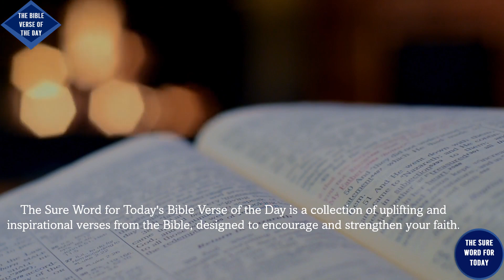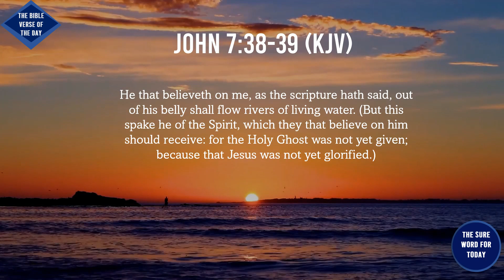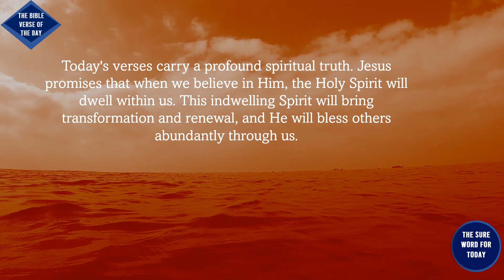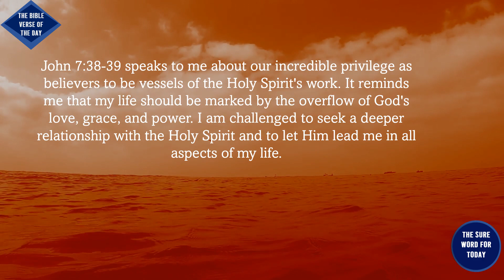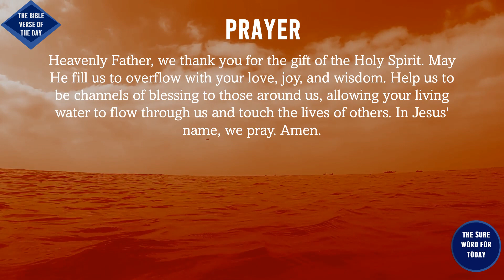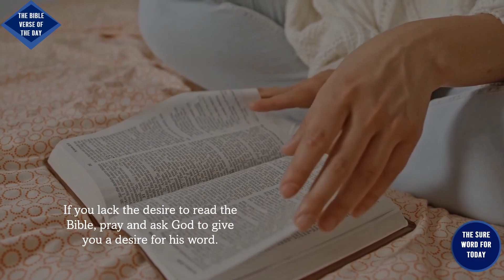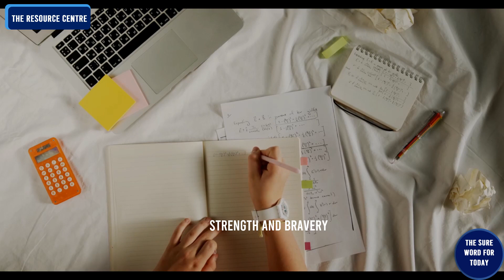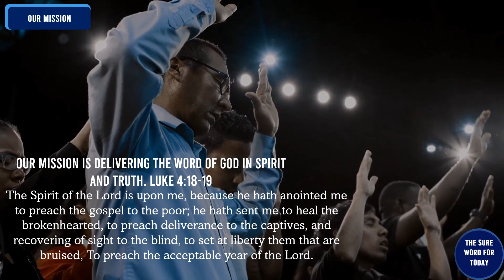The Bible Verse of the Day |WEEK 44 |Day 305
Welcome to "The Sure Word for Today's Bible verse of the day."

Chapters
00:00 - Intro
00:15 - The Universal Greeting
00:41 - The Introduction
01:53 - The Bible Verse of the Day
02:35 - The Context
02:59 - The Literal Meaning
03:19 – The Interpretation
03:39 – The Application
04:02 – Personal Reflection
04:28 – The Conclusion
04:46 – Let Us Pray
05:11 - The Benefits of Reading the Bible
06:29 - The Sure Word for Today's Resource Centre
11:31 - Our Mission
12:29 - Message from Jefferson